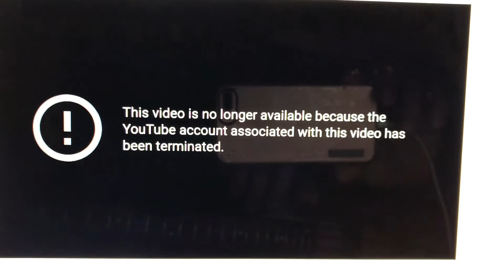I keep telling Peeps Not to Use WWE without PERMISSION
Don't Do It! They are cracking down on people using shows because you are causing them to lose money.